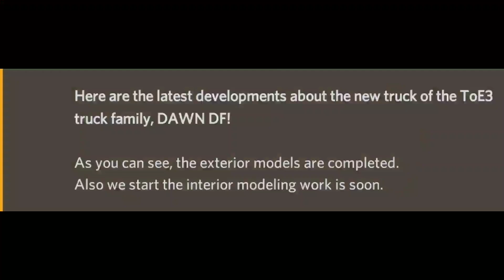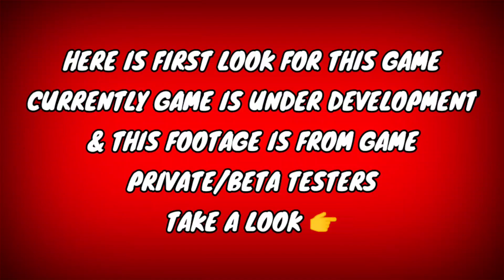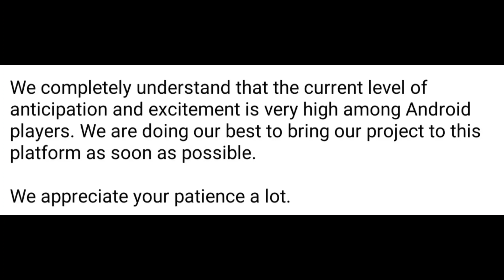Truckers of Europe 3 @WandaSoftware | First Look At Upcoming Premium Trucks | November Big Update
Truckers of Europe 3 by Wanda Software New
Truck First Look Images & Info For Next Updates

RoyalTruckersYT™